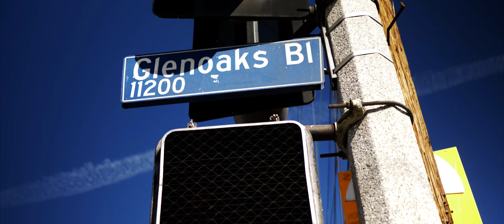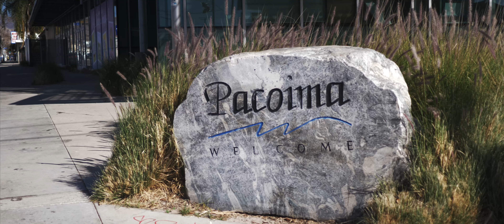Mimek One "818 Cali State" (Official Music Video)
This one is for all my 818,LA, Cali State fam! Let me know what city you rep in the comments. Shout out to everyone getting that pape!

Peace!
Mimek One